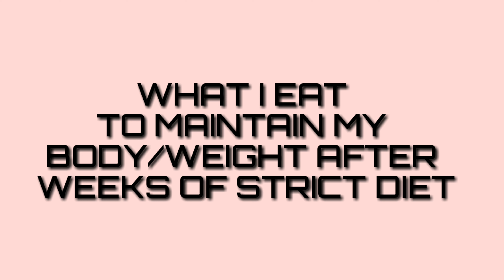Diet Vlog | NO RICE DIET | WHAT I EAT IN A DAY TO MAINTAIN MY WEIGHT | 다이어트 브이로그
HELLO!! THIS VIDEO IS MADE TO SHOW TO YOU WHAT I EAT TO MAINTAIN MY BODY AND WEIGHT AFTER WEEKS OF LOSING WEIGHT  IF EVER I DON'T DO SOME DIET CHALLENGE 😊